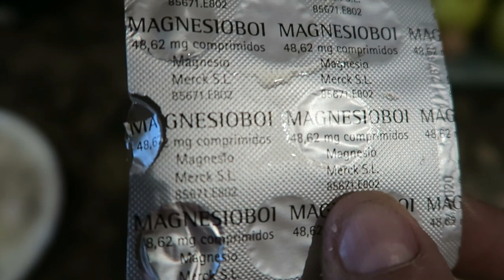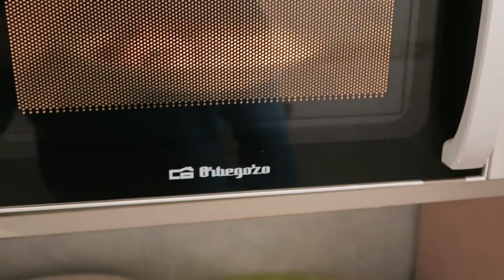DÍA DE CARGA DE HIDRATOS. CORTAMOS AGUA Y SAL. 1 DÍA PARA PISAR LA TARIMA!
Hoy os explico como va a ser el día anterior a mi primera competición, día de mi carga de Hidratos, Cortamos el agua y la sal. Mañana llegó el gran día de pisar la tarima.